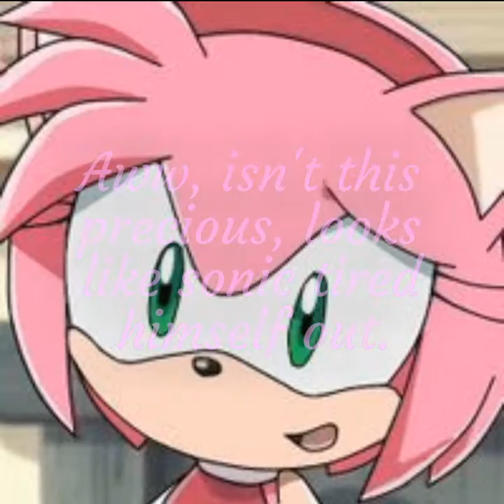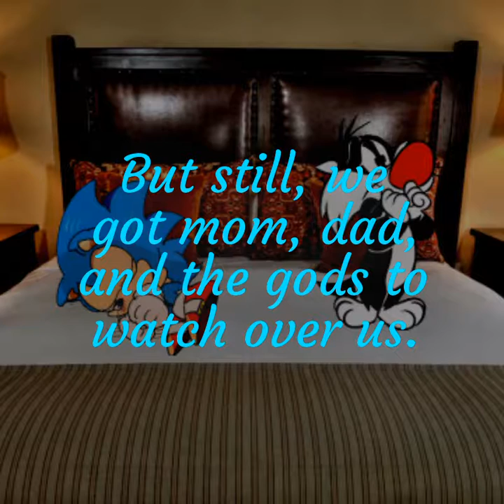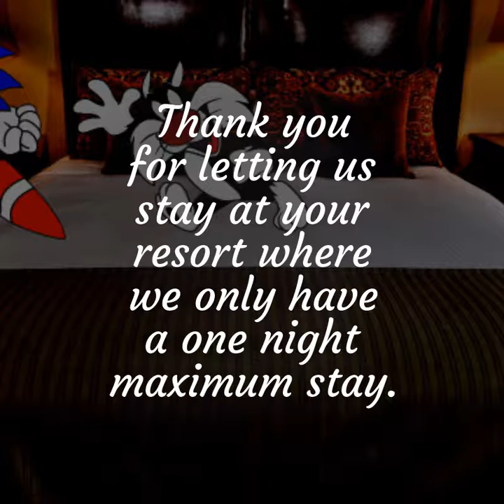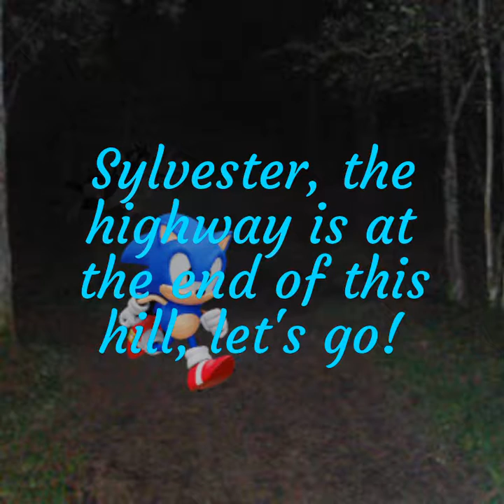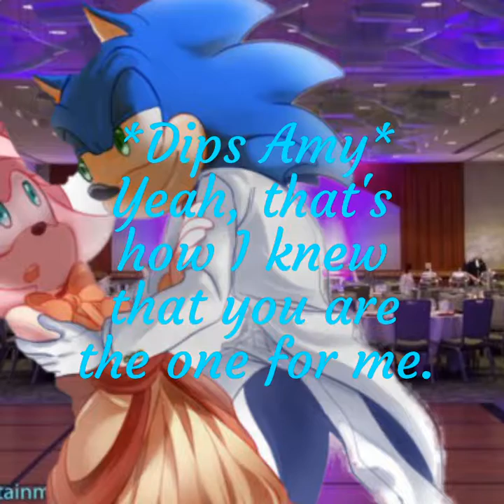Sonamy, the end of the world part 1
Tonight is date night for our couple, and we're are in it when junior and Sylvester are
afraid of the monster that lives in the closet.